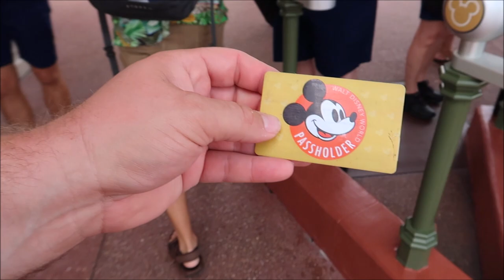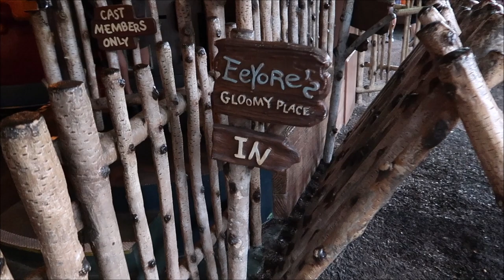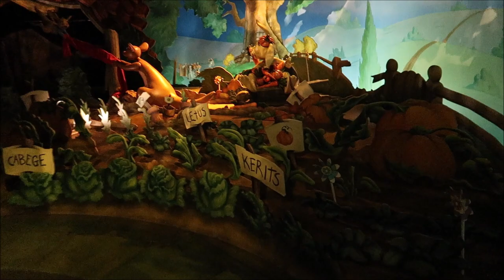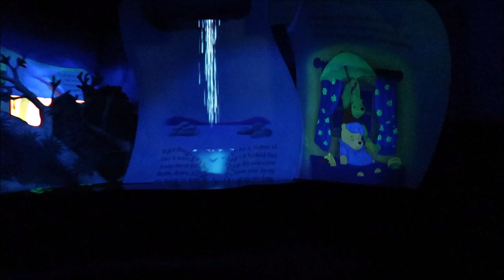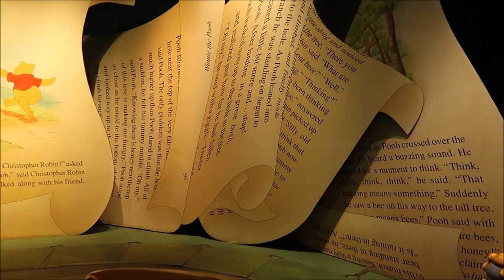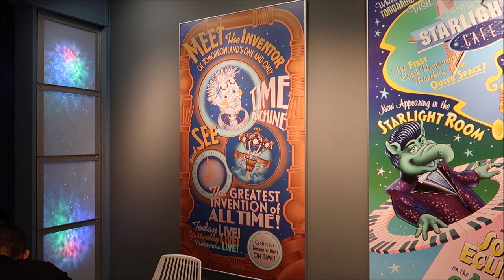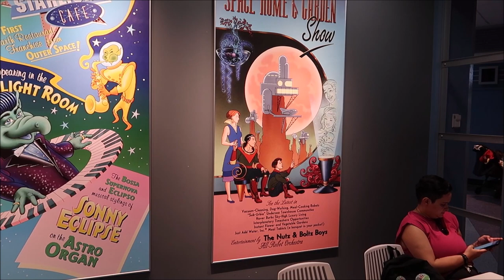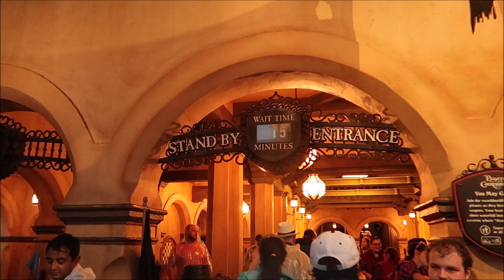Disney’s Magic Kingdom | NEW Hocus Pocus SNACKS & Riding Seven Dwarfs Mine Train | Disney Parks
DIS Con 2022
A One-Of-A-Kind Expo Celebrating The Wonderful World Of Disney

Name
H M Garza
Justin Carr
Brian Rutter
Shana Davidson
Elizabeth Qersdyn
Trish Lancey
dstein3211
Joyce Snair and Luc Vaillancourt
SwimOffWI
Chris Church
Alraihani Fam
Robert Bonomo
Jorden Whiffin
NiniLee
Kirsten Perez
Stephen Claiborne
Jeannette Mann
Nicole Vega
Vince Strazzabosco
The Zolls
Nicola Johns
Bryan Harris
Werner Family
The Campbells
Judy Casteel
Danielle Santos
Jill Keppeler
Laura Tancrelle
Rachel DeIeso
Rich and Donna Oney
Denise Livingston
Francine England
Logan Lannoo
Devon Culbreath
Danielle
Kate Viles
Jordan Richards
Karen Diaz
Amy Harmon
Sandy
Jennifer Smith
Laura Colebrook
Mindy Woon
Emma Forsythe
Chris Summers
Peggy Camacho
Dennis Glasberg
Sean Frawley (Monorail Central on YouTube)
LK
Kristi Hall
Colin & Lisa M
Lucy Bartholomew
Jenn Kopesky
Mary Barrette
Ames Ready
Chris and Libby
Jacqueline Kent
Sean P Moran
Travis Detrick
Mike & Margo Montgomery
John Almstead
Garrett & Tammy Hayes
Nakasato Family
David Forrest
Kisha D
Tricia Trotta
Terri Carter
Taylor Retherford
Neil Baker
Andreas Beer
Stephen Eliasson
Paul Frentz
Chloe
Greg Perrine
Nathan Parrish
Tray A.
Julie Lavalle
Angela Kulig
Matthias
Clinton Gentry
Melissa Flores
Henry & Paula LeBreux
Shona V
Howard Lieb
Natalie Ardisson
The Doody Family
Erik Dorr
Lori Quattrocchi
Michael Craft
mark mecca
Nicole Tieso
Tyler morrow
Rebecca campbell
Brian Schwenk
onetimeuser
Roberta Biallas
William Liley
Jacob Williams
Joan Cheng
Sally Slater
Pat Ames
Timo Wischnewski
Sharon and Mark Berman
Stephanie Seul
Deborah Ciresi
The Fords
Tanya Boots n' Pants
TheCubTech
KLares
Janetelise
Missy Theresa
Barry & Pam Murphy
Lisa Landry
Darren Neely
Kelli McCain
Gaynor Smith
Mick Purkiss
Jim Huggins
Randy Jamerson
Barry Wallace
Shelley VanRenselaar
Jeff M
Nicole Curtis
Gerald
Emily McCoy
Fran
CS
Mario Rossi
Julia Long
corvette19690
Meredith Leonard
Momma_Lisa1969
Martha Fletcher
Judy Salatino
Sandi Jerome
Ken Lachman
Aida Figueroa
April Napper
Andrew
Sean Rogers
Bryan Vacinek
Josh Rinehart
Kevin C
rachelldanielle
Bill Serratore
Daniel Brough
Jackie Gohl
Makaria Chthonic
Benjamin Haley
Kip G Meseck
Peter Mackey
Bob Hicks
Mike Ferrell
Darren
Jef
Steven Gray
Mackensey Kubina
Aimee & Ryan Ebner
Andrew Tait
Tobi Scaggs
Tim Komosa
James Aiken
Mary Gater
Ty Ty Bear
Jason Zak
Michael Wheeler
Keith and Pam Thomas
Frank Corey
Mellie Moo
Mandy Felix
MCW T-Bram
Jeff MacConnell
Shannon Blakely
Lisa Orr
Ed Chapman
Jacqueline Anzuini
Anne Bay
Annie Garrison
Richard & Kathi Baumgarten
Bill Byers
Robert Summers
nancy mccombs
Rita Lee
Susan Poynton
Brittany Karsten
Timothy McDonald Jr
Lisa walker
Sandi Wooley
Lisa Desilets
Kelly Gazzola
Shelley Powers-Pearson
wrenthekitty
Andrea Luttrell
Kelli
Sharon Langone
Michele Lardou
Maja Christensen
The Hakuna-Mock-tatas
James Steffenson
Emma Still
Alma Steinhilber
Melanie Watson
J L
Corinne
beelsberg
FlynnLives
Terry, Tina, James and Adam Moore
Shaun
DOM
Tonya Gust
Al Bob
Lauren Youngberg
Pam and Greg
Jackie Pillinger
Dan Hatfield
Elissa Schmidt
Liam and Polly Jordan-Martin
Jeff Renfrow
Andrew Singer
Karin Misdom
Andrew Frueh
Catherine&Chris
Marcie Lee
Stephanie Wheeler
Jonathan Wyman
Alexondra Lee
Ron Fox
Tracie Hess
Lee Taylor
Mark Iori & Cindi Gray
Rebecca Anderson
Jenny Walter
Ashley Short
Jon May
Sara Knight Henthorn
Lisa A
Jenni
Rona and Don Golfen
Heather Ludwig
Bobby Tyning
Sarah
The Williamson Family
Sherman_117
Ashley Whitaker
Stacie Webster
Patricia Jean
Joy Frye
Blake McAskill
Britt Graves
Chris and Kim Bond
Chris Yobb
Arthur Childs
Jessica Fox
The Zimmermans
Mike Wennmacher
Prinsez54
Bobby Preteau
Chad Jennings
Stacy Ludwig
ERNIE NOLTE
Mike Elliott
Tina Spicer
Mickey is My Spirit Animal
Edward Williams
Kayla Barnett
Kristi Mikle
Ann Kennedy
Jill Burns
Shane Hebert
Christine Beebe

Ian B
Beth C. Jones (Legally Disney )
Jesse Burrows
Tracey Armstrong
Mary Place